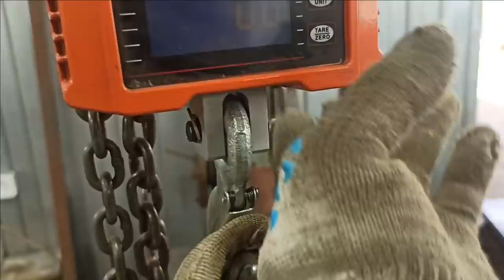Колёса с кАры рулят ( передняя балка установка и жЁсткие испытания )